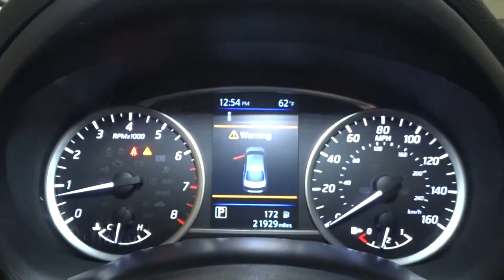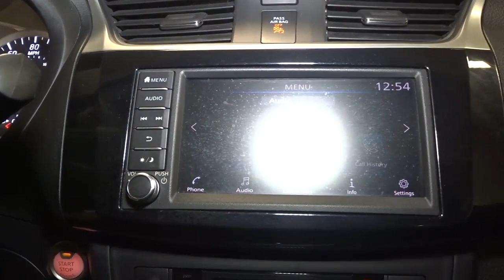2019 Nissan Sentra Hillside, Newark, Union, Elizabeth, Springfield, NJ N25825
Blue  2019 Nissan Sentra available in Hillside, New Jersey at Route 22 Nissan. Servicing the Newark, Union, Elizabeth, Springfield, NJ area.

The Smart Way to Buy! Are you tired of hidden fees and bogus rates ruining your search process? Now there's a way to avoid all of the nonsense Introducing the smart way to buy from Route 22 Nissan the most trusted and respected Nissan dealer in New Jersey serving Hillside, Newark, Irvington ,Elizabeth, Union ,Springfield, Woodbridge, Roselle Park, Linden and North Plainfield. Advantages of the smart way to buy are endless. There is no pressure throughout your search. You can finally feel at ease when purchasing a car since there are no hidden fees, there are no surprises no gimmicks revealed when you finally make a decision. Route 22 Nissan salespeople are direct and value your time, so there is no back and forth or confusion we know it's necessary for you to feel comfortable during the buying process and want to earn your trust. Smart Way to Certified. Thanks to an extensive used-car warranty, every Smart Way Certified Pre-Owned Vehicle comes with peace of mind. It covers major engine and transmission components, except for standard maintenance items, body glass and interior. RT 22 Nissan will repair or replace any covered part that is defective in material or workmanship under normal use. The Smart Way Certified Pre-Owned Vehicle Limited Warranty extends the powertrain coverage to 7 years/100,000 whichever occurs first. 182-point inspection 6 years old or newer 5 Day or 500-mile Exchange Policy Road Side Assistance Smart way to buy is smart for a reason. Route 22 Nissan does the Internet research every day to obtain the best possible pricing for you. They make sure to look at competitors' pricing and numbers from industry experts so you can feel confident that you're getting the best possible pricing. It's easy to feel confident with the Smart Way to Buy. When you purchase a vehicle with the CARFAX Buyback Guarantee, you're getting what you paid for. This wonderfully fuel-efficient vehicle offers a supple ride, quick acceleration and superior styling without sacrificing MPGs. One of the best things about this Nissan Sentra is that it has low, low mileage. It's ready for you to truly break it in. The look is unmistakably Nissan, the smooth contours and cutting-edge technology of this Nissan Sentra SV will definitely turn heads. Thank you for giving us the Opportunity for helping you with your New or Used Car purchase. Route 22 Nissan makes every effort to verify all equipment and features on each and every vehicle.Please understand this may be provided by 3rd parties please verify with the dealership for accuracy.
6-Speaker Audio System,Radio w/Seek-Scan, Clock, Speed Compensated Volume Control, Aux Audio Input Jack and Radio Data System,Window Grid Antenna,2 LCD Monitors In The Front,Body-Colored Front Bumper,Clearcoat Paint,Variable Intermittent Wipers,Fixed Rear Window w/Defroster,Trunk Rear Cargo Access,Wheels w/Silver Accents,Wheels: 16 Aluminum-Alloy,Chrome Grille,Fully Galvanized Steel Panels,Chrome Door Handles,Auto On/Off Aero-Composite Halogen Headlamps w/Delay-Off,Tires: P205/55R16 All-Season,Body-Colored Rear Bumper,Body-Colored Power Side Mirrors w/Manual Folding,Chrome Side Windows Trim and Black Front Windshield Trim,Compact Spare Tire Mounted Inside Under Cargo,Steel Spare Wheel,Light Tinted Glass,60-40 Folding Split-Bench Front Facing Fold Forward Seatback Rear Seat,Delayed Accessory Power,Perimeter Alarm,Power Door Locks w/Autolock Feature,Passenger Seat,1 12V DC Power Outlet,Power 1st Row Windows w/Driver 1-Touch Up/Down,6-Way Adjustable Driver's Seat,Remote Keyless Entry w/Integrated Key Transmitter, Illuminated Entry, Illuminated Ignition Switch and Panic Button,Carpet Floor Trim and Carpet Trunk Lid/Rear Cargo Door Trim,Power Rear Windows,HVAC -inc: Underseat Ducts,Full Cloth Headliner,Cruise Control w/Steering Wheel Controls,Front Bucket Seats,Full Carpet Floor Covering,Day-Night Rearview Mirror,Trip Computer,Dual Zone Front Automatic Air Conditioning,Interior Trim -inc: Piano Black Instrument Panel Insert, Piano Black Door Panel Insert, Piano Black Console Insert and Chrome/Metal-Look Interior Accents,Analog Appearance,Premium Cloth Seat Trim,Front Center Armrest and Rear Center Armrest,Engine Immobilizer,Driver And Passenger Visor Vanity Mirrors w/Driver And Passenger Auxiliary Mirror,FOB Controls -inc: Cargo Access,Fade-To-Off Interior Lighting,Gauges -inc: Speedometer, Odometer, Engine Coolant Temp, Tachometer, Trip Odometer and Trip Computer,Air Filtration,Full Floor Console w/Covered Storage, Mini Overh